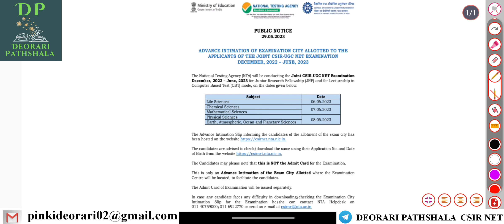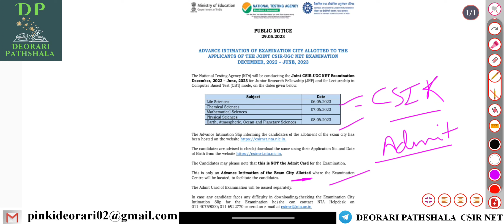CSIR NET City Allotment | CSIR NET Exam Date Out! | by Pinki Deorari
CSIR NET City Allotment | CSIR NET Exam Date Out! | by Pinki Deorar

Instagram I'd: @deoraripathshala